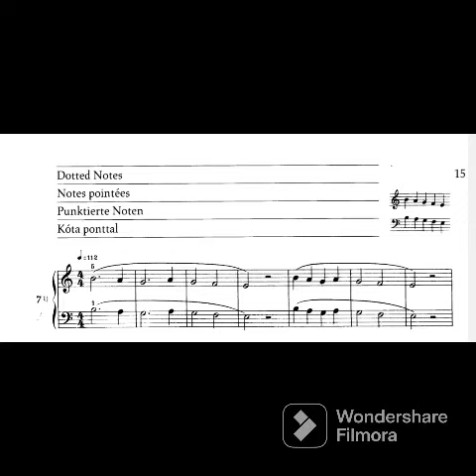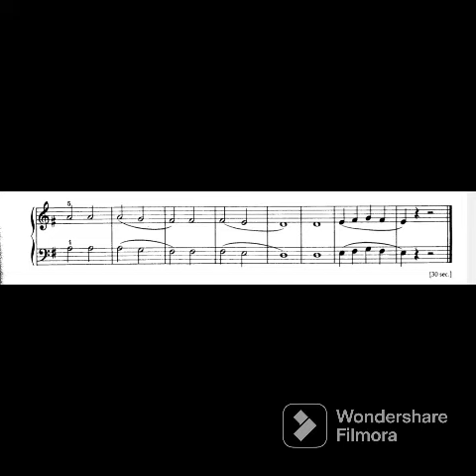Béla Bartók Mikrokosmos Vol. I. 153 Progressive Piano Pieces. N 007-008 Dotted Notes - Repetition